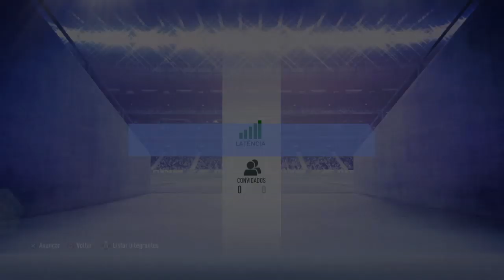FUT DRAFT!!! MARADONA OVERALL 98!!! NOOB NO ONLINE!!!